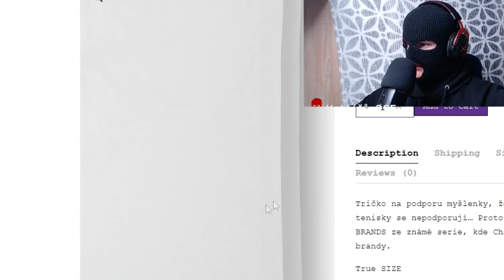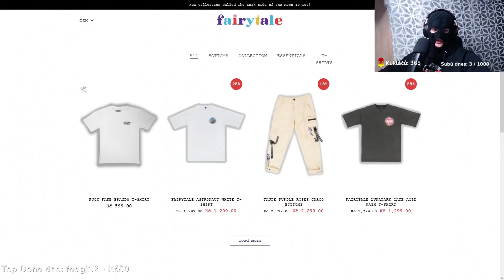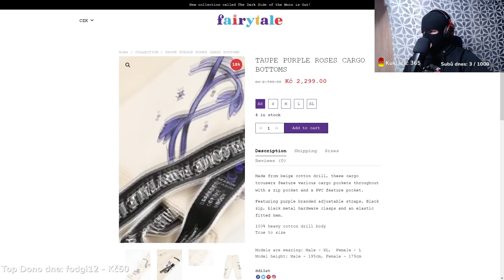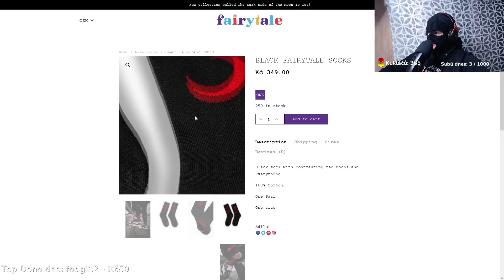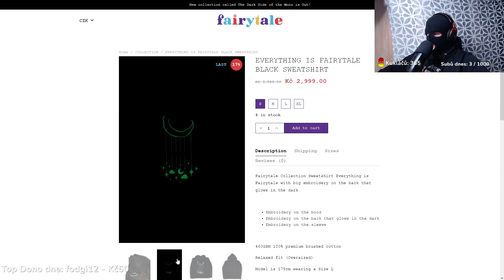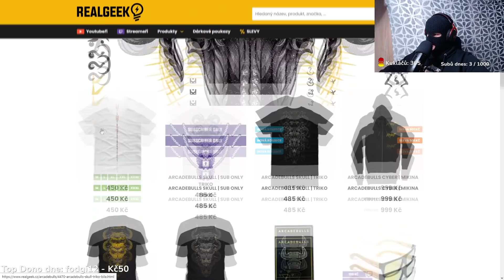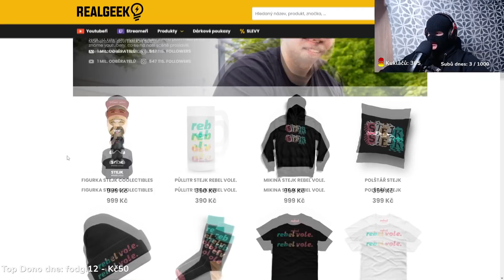Youtuberské MERCHE jsou NECHUTNÉ!!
Dnes se podíváme, na můj názor na merche youtuberů/influencerů.. Dejte like a váš názor do komentů!